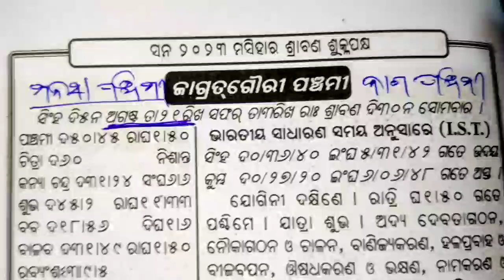Nagpanchami 2023,୨୧ ଅଗଷ୍ଟ ( ନାଗ ପଞ୍ଚମୀ ) ଶିବଲିଙ୍ଗରେ ଅର୍ପଣ କରନ୍ତୁ ଏହି ଫଳ,୨୪ ଘଣ୍ଟାରେ ଧନର ବର୍ଷା odia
Astro Paradise
ମୁଁ ଓଡ଼ିଆ
ଓଡ଼ିଆ ସାଧୁବାଣୀ(ଅମୃତ ବାଣୀ)
odia bayagita
odia sadhubani
odia anuchinta
odia tips
odia vastu tips
vastu bichara
odia nitibani
2023
Prachin Gyan
Smile family's
Vastu tips
Banaspati sastra, ଗଛ,ଫୁଲ,
ଧନର ବର୍ଷା,କୋଟିପତି
ଧନକୁ ଚୁମ୍ବକ ପରି ଟାଣେ ଏହି ଗଛ,ଫୁଲ

Bhagya Darshana
ଭାଗ୍ୟ ଦର୍ଶନ
Malika bachana
Malika katha
Odia purana katha
Debabani odia
Mythology odia
Pauranik katha
Jaya maa laxmi

Mythology odia
Divine tips odia
ଦୈନିକ ରାଶିଫଳ
ମାସିକ ରାଶିଫଳ odia
Motivation odia